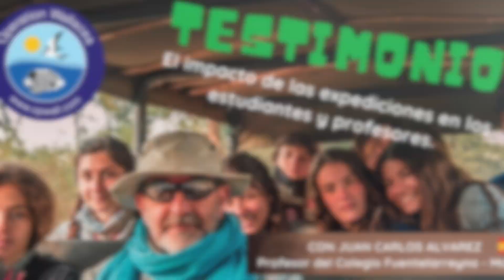El impacto de las expediciones de Opwall en los estudiantes y profesores.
Juan Carlos Álvarez habla sobre el impacto que las expediciones de Opwall tienen en estudiantes y profesores, de cómo estas aventuras científicas han transformado vidas y por qué son tan importantes en el ámbito personal, académico y profesional.